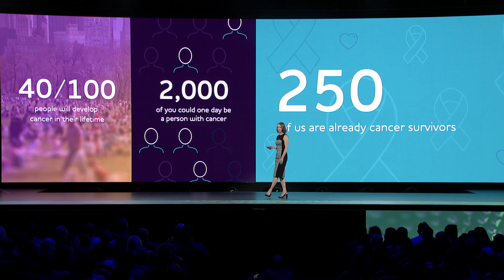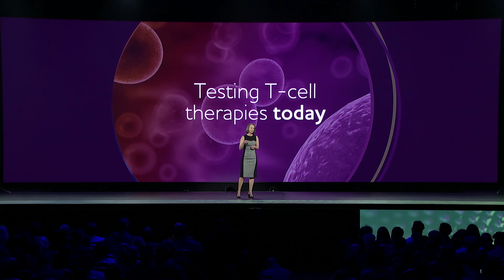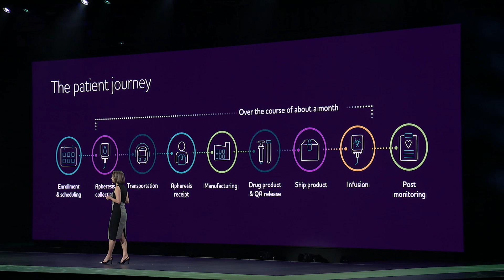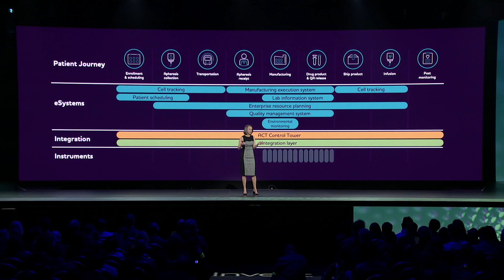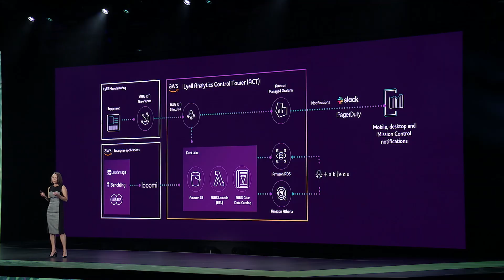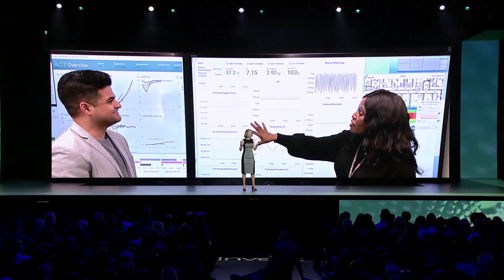AWS re:Invent 2022 - Customer Keynote Lyell Immunopharma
Lyell Immunopharma is developing transformational cancer therapies at the intersection of biology and technology. In this video, Liz Homans, CEO of Lyell, discusses the company’s next-frontier work in cell therapy, powered by Amazon Web Services (AWS).

Lyell’s cell therapy reprograms the body’s own cancer-fighting T-cells to more effectively eliminate cancerous tissue. Similar techniques have already proven effective at fighting soft-tissue cancers, but the vast majority of cancers (90 percent) consist of solid tumors, such as breast, skin, colon, and lung cancers. Lyell’s therapy, already in clinical trials, is targeted at these types of solid tumor cancers.

To produce these therapies more efficiently, with the potential to scale, the company built on AWS to create the LyFE Manufacturing Center. LyFE is an all-digital, paperless cell therapy manufacturing facility built using AWS solutions for healthcare and life sciences. By using technologies such as AWS IoT Greengrass, AWS Lambda, AWS Glue, Amazon Athena, and Amazon RDS, Lyell is able to run advanced analytics and monitor near real-time data created by enterprise applications, equipment, and bioreactors, providing visibility into the status and performance of the manufacturing process.